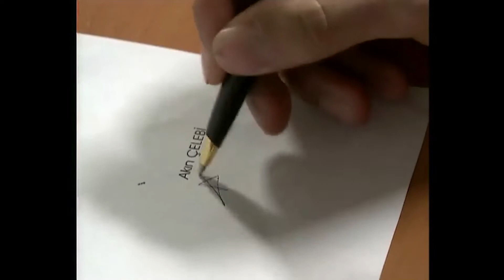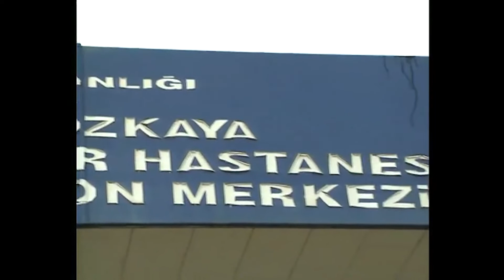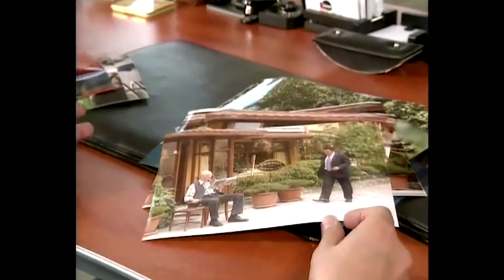Yanık Koza | 26. Bölüm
Hanzade Çelebi'nin, hamileliği ile ilgili bütün umutları, hayalleri jinekologundan aldığı korkunç haberle altüst olmuştur: Taşıdığı bebek özürlüdür!Galip ise Annesi Esmanur Hanım'ın Veysel'i bıçaklatmasını hazmedemez ve annesine bir oyun oynar. Çelebi Tekstil'deki hisse devri toplantısına Hacer Hanım'ı getirir ve Esmanur'un kulağına, eğer Veysel'e hisse vermeyi kabul etmezse her şeyi Asaf'a ve Hacer'e açıklayacağını, fısıldar.Bu arada Hanzade özürlü çocuklarla ilgili bilgi almak üzere bir kuruma gider ve orada çalışan pedagog Merve (Leyla Emirli'nin en yakın arkadaşıdır) ile tanışır ve özürlü çocuklardan birini "Ümit bebeği" çok sever...Ödemişli ise Galip ve yakın çevresi hakkında bilgiler toplamakta, dedektiflere talimatlar vermektedir...

Bursa'nın köklü, iyi tanınan ve başarılı bir ailesi olan Çelebiler, dışarıdan bakıldığında adeta mükemmel, zengin, birbirlerine bağlı, mutlu, muhafazakâr, haysiyetli ve takdir edilen bir Bursalı ailedir. Baba Asaf Çelebi'nin, yıllar evvel iki ilkel tezgâhla kurduğu tekstil atölyesi, Türkiye'nin en gelişmiş tekstil fabrikalarına dönüşmüş ve Amerika'ya, Avrupa'nın hatırı sayılır firmalarına hatta iç pazara kumaş ve giyim üreten bir holding halini almıştır. Tüm bunların arkasında, İstanbul Teknik Üniversitesi'ni bitirir bitirmez, Bursa'ya baba ocağına dönen ailenin büyük oğlu Galip Çelebi vardır. Doğal, iyi niyetli, karizmatik ve çalışkan bir adam olan Galip, hep hayırlı bir evlat olmuştur. Çelebi ailesinin en büyük şansı olan Galip, Hanzade Birkol ile evlenmiş ve evliliğinin üçüncü yılında bir de oğlu olmuştur: Ömerasaf. Galip ve kardeşi Akın Çelebi, hem iş dünyasında hem de çevrelerinde hasetle ve takdirle bakılan iki varisidir bu imparatorluğun. Anneleri Esmanur Hanım, Bursa eşrafının en güçlü kadınlarındandır. Galip'in eşi Hanzade ise Bursa'nın en şanslı gelini. Galip ile Hanzade arasında, yıllar evvel giderek büyüyen uyuşmazlık, oğullarının doğumu ile sanki rafa kalkmıştır. Galip için prensipler ve aile her şeyin önünde geldiğinden, Hanzade'nin hamile kalışıyla evlilik kurumu devam etmiştir. Oğlu Ömer Asaf'a aşırı düşkün olan Galip için, evlilikten ve aşktan bekledikleri, yerini, aile babalığına ve iş hayatındaki başarı hedefine dönüşmüştür. Her şeyin normal hatta mükemmel göründüğü bu ailenin içi aslında bir Yanık Koza'dır. Galip Çelebi'nin ve tüm ailenin kaderi bir anda korkunç bir trajediyle allak bullak olur. 10 yıl evvel yaşanan ve Galip'ten saklanan büyük sır, 2005 sonbaharında ortaya çıkar ve çözülmeler başlar. O büyük aile; gerçek bir aile bile değildir aslında!